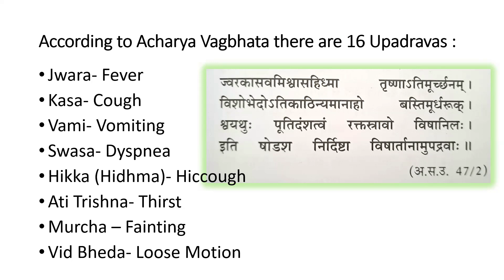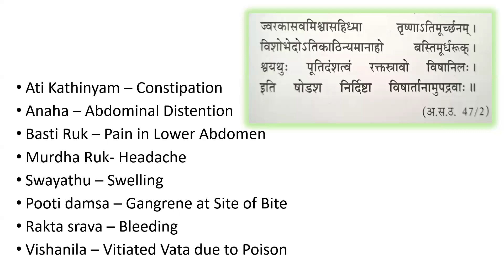Visha Upadrava || विषउपद्रव || Complication of Poisoning || Dr Krup Vasavda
list=PLb8HYNVBU0jdj8Sz_uT6Aq78vgQTrImrw